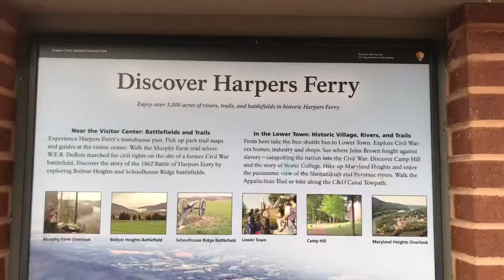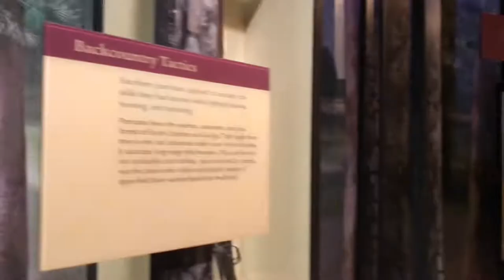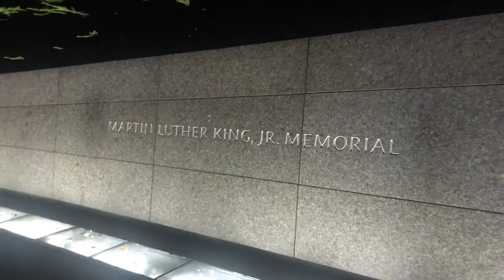Washington DC & New York 2018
SWBGS History and Politics Trip October 2018